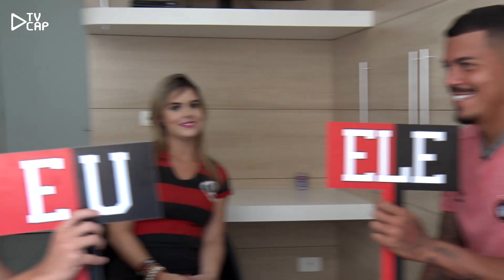"Cara a cara #3": Carleto e Rossetto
Carleto e Rossetto trazem os bastidores do Rubro-Negro pro quadro "Cara a Cara". Se liga aí em mais esse vídeo especial da TV CAP!